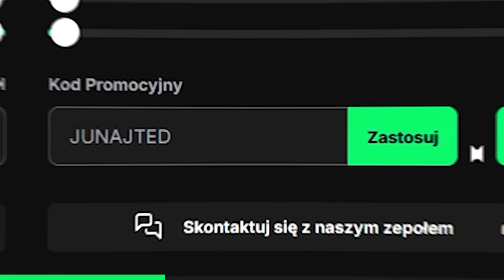PIERWSZE NAGRODY ZA 15-0 & IKONA BEZ LIMITU! EAFC 25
Kup taniej EA FC 25 oraz doładowania do PSN/Xboxa/PC w EA FC 25 oraz pełno tańszych gier z moim linkiem

DRUGI KANAŁ  -►    @junajtedfc